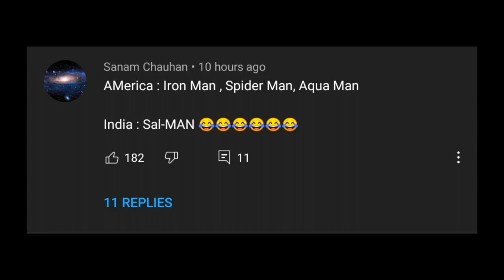Aur Karo Allu Arjun Se Bakchodi 🤣🤣